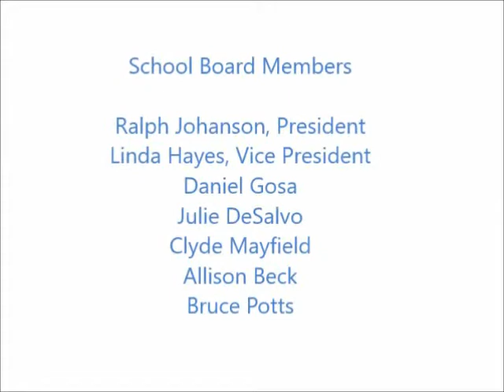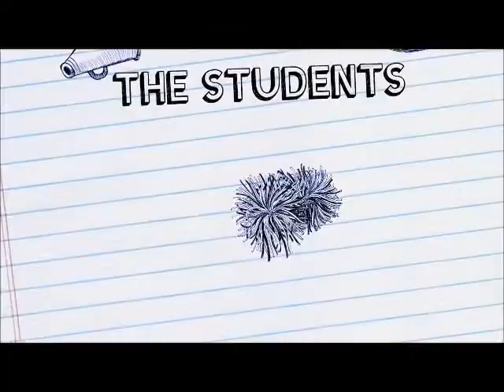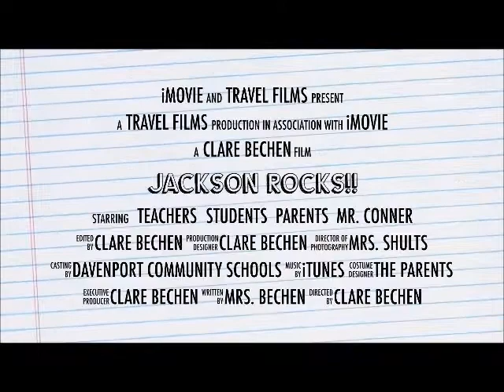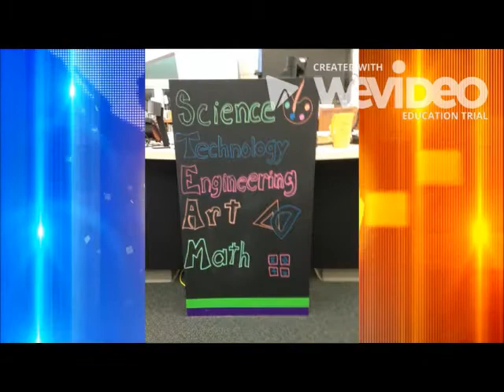Board Meeting 10232017